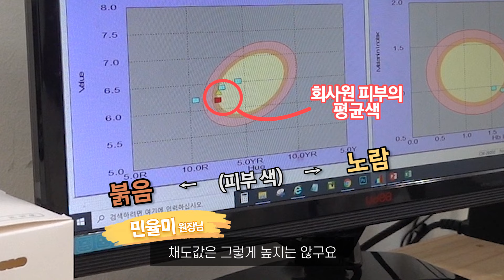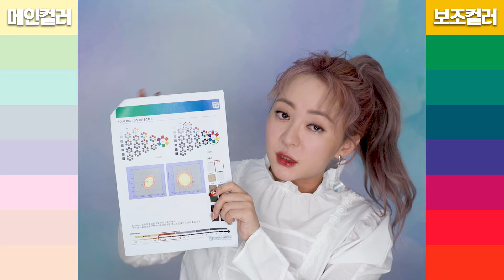퍼스널컬러 진단 받고 옴💜💙💚💛🧡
회사원입니다!
뷰티 프로그램을 같이 했었던 민율미 원장님이 계시는
한국패션심리연구소에서 퍼스널 컬러 진단 받고 왔어요!
원래 쿨톤이겠거니~ 했던 건 알고 있었는데,
이번에 진단 받고 와서
아리송했던 게 확실 해 진 느낌!!

1. 회사원 채널을 구독하고
2. 이 영상에 좋아요👍+예쁜 덧글을 남긴 스샷을
3. 예약 카카오톡 @한국패션심리연구소 로 보내면!
🌟본인에게 어울리는 향수 10ml를 선물로 드린다고 합니다!! 🌟